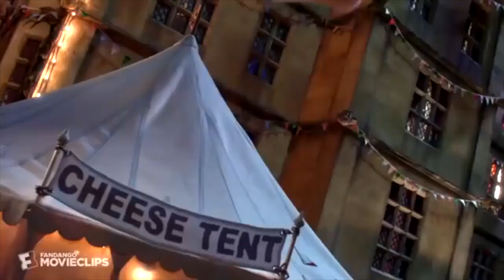Walter & Gronk - Pasko's Defeat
Taken from my parody of Wallace & Gromit.